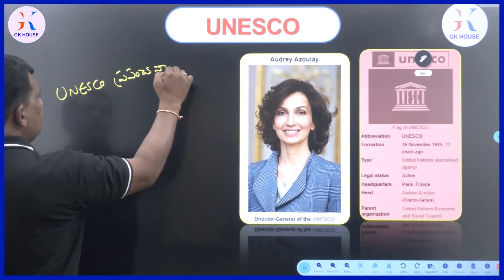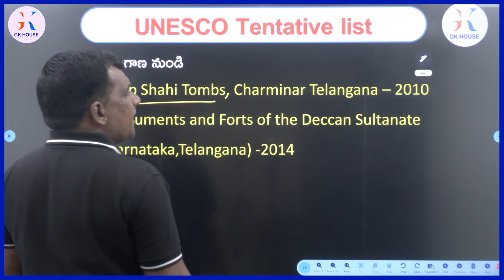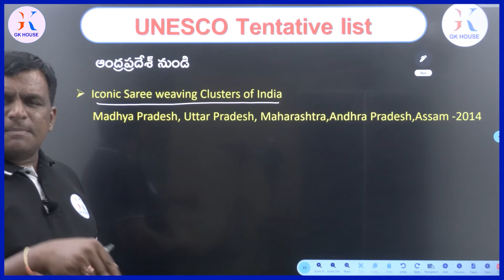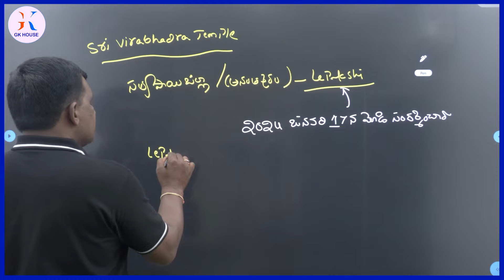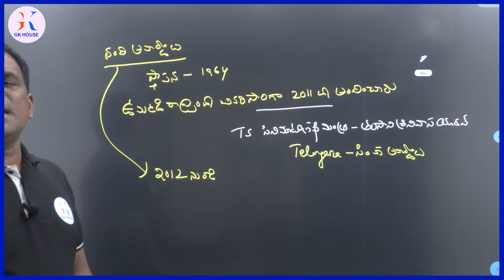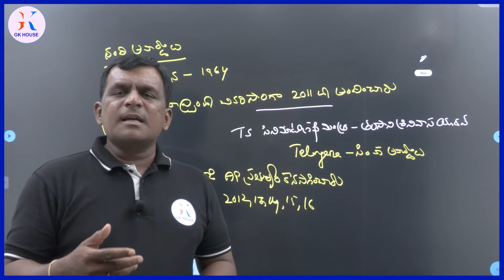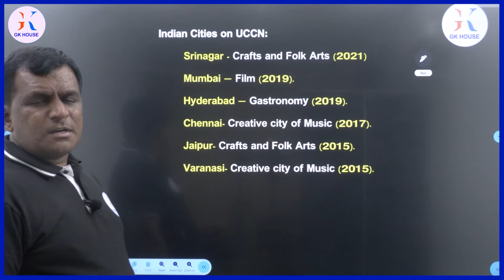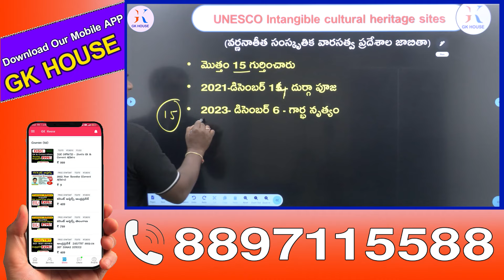GK చాలీసా Episode-13 (Basic Gk Class) UNESCO PART-2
DOWNLOAD OUR MOBILE APP "GK House"